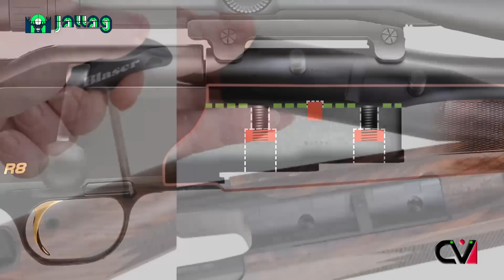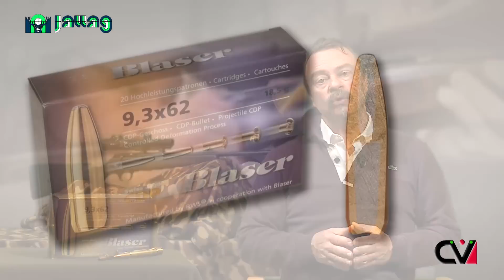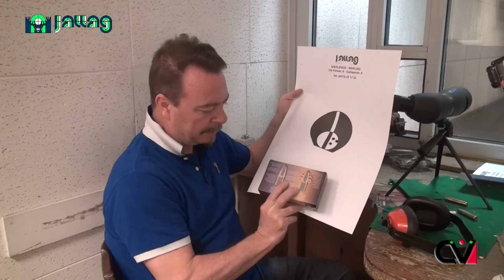Test Armi da Caccia: Blaser R8 Professional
Abbiamo provato sui campi di selezione al capriolo, al cervo e al daino la nuova straight pull Blaser R8 Professional in calibro 9,3x62 mm Mauser, abbinandola ad un cannocchiale Leica Magnus 1-6.3x24 mm e la munizione commerciale Blaser CDP con proiettile da 286 grani